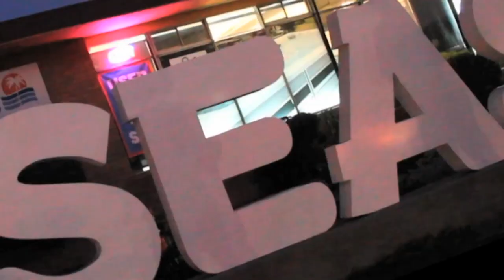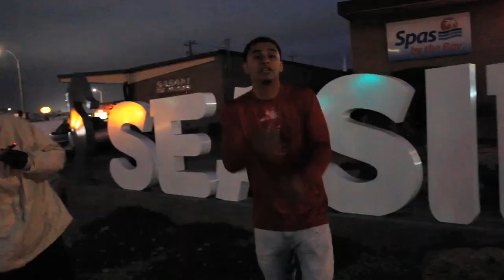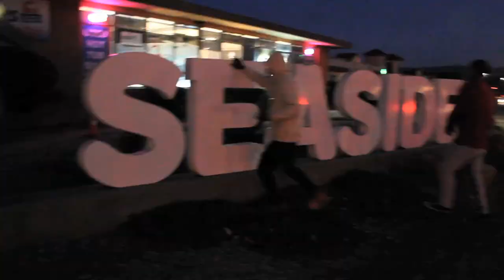Paper Chase jSuave & TyTy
Clean authentic vibrations within city limits, Seaside California!!! yeee